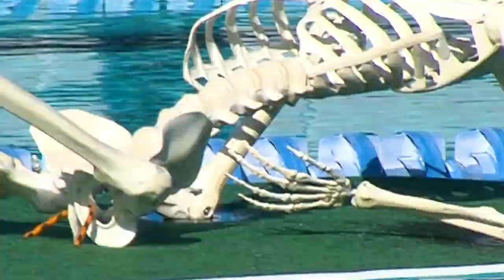Monster Splash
To celebrate Halloween, William Woollett Jr. Aquatics Center hosted a Monster Splash. In addition to trick-or-treating around the pool decks, there was a floating pumpkin patch, pumpkin decorating station, costume photo contest, and swimming in the enchanted lagoon.